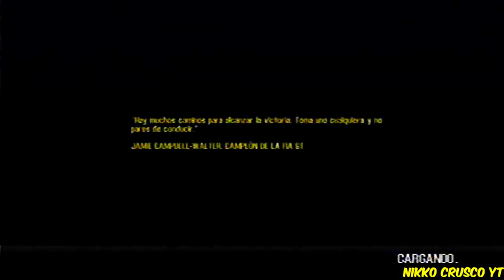Need For Speed Shift 2 Unleashed PS3 Carrera Con Mi Mclaren (Comentado)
Bueno Estamos Aca En NFS SHIFT 2 Unleashed Estamos En Una Nueva Carrera Esta Vez Con Un Mercedes Benz No Se Que Se Me Da Por Los Autos Alemanes Pero Bueno Es Asi Espero Que Lo Disfruten Y Saludos :)
Detalles
Auto
Mercedes Benz & Mclaren SLR Stirling Moss 2009 #38 Team Nikko
Circuito
Enna Pergusa
Vueltas
2
Dificultad
75% Dificil